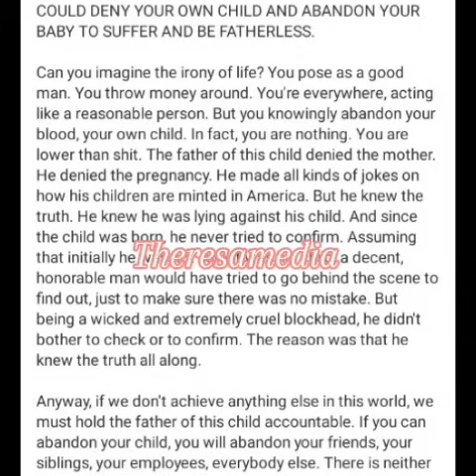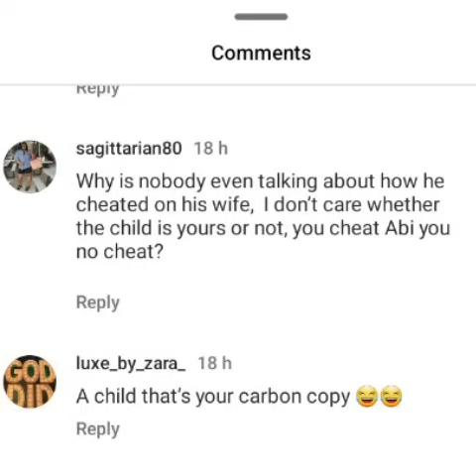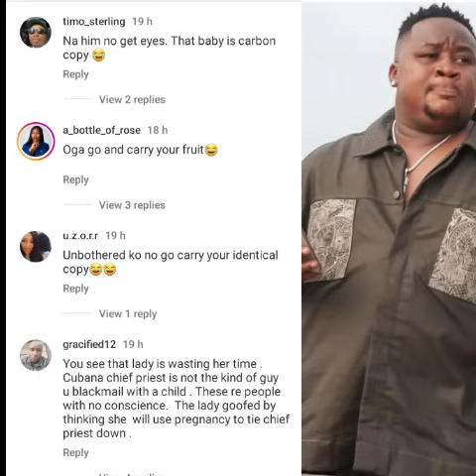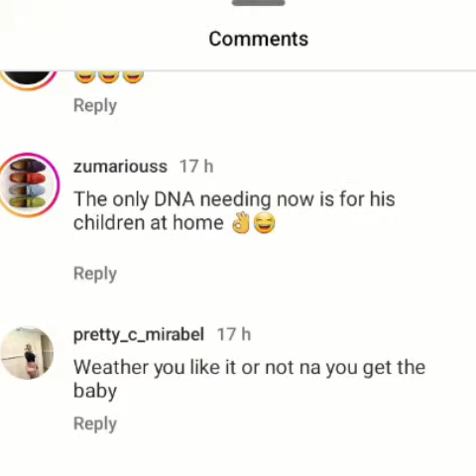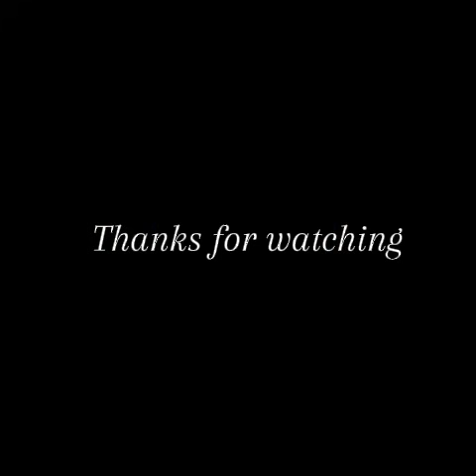Cubana Chiefpriest and his wife finally reacts to trending baby mama drama.